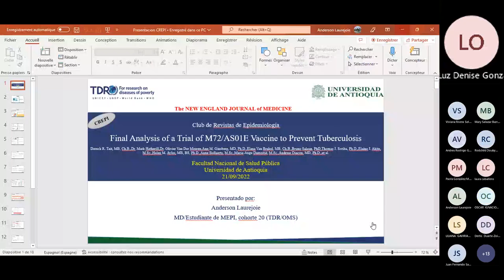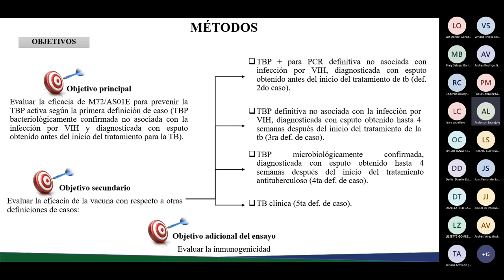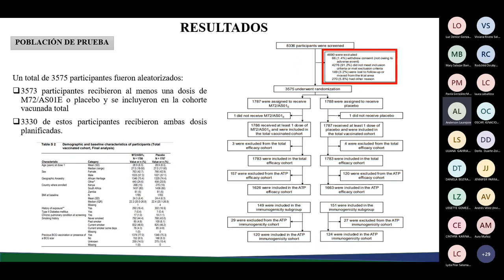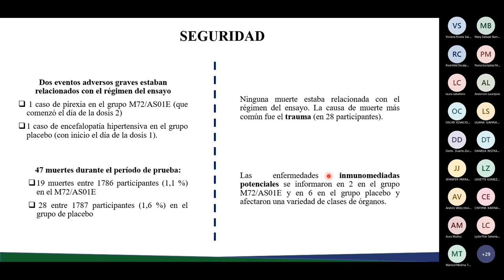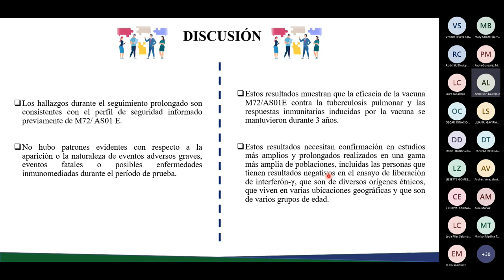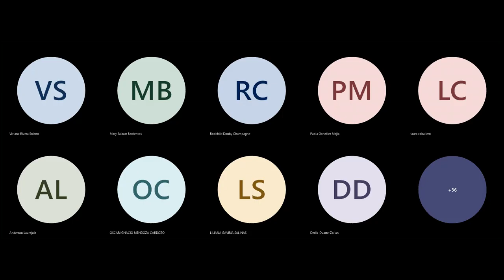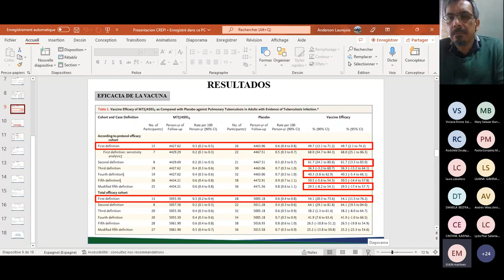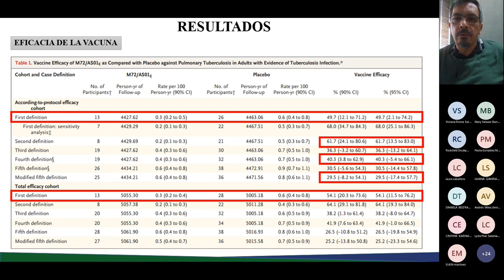CREPI Análisis final de un ensayo de la vacuna M72AS01 para prevenir la tuberculosis Anderson L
21 de septiembre de 2022

Análisis final de un ensayo de la vacuna M72/AS01 para prevenir la tuberculosis Anderson Laurejoie.

Se realiza presentación del artículo científico: Final Analysis of a Trial of M72/AS01E Vaccine to Prevent Tuberculosis, publicado el 29 de octubre del 2019 en la revista The New England Journal of Medicine